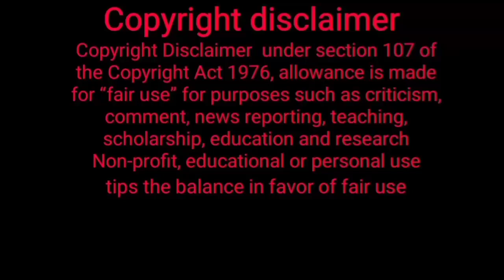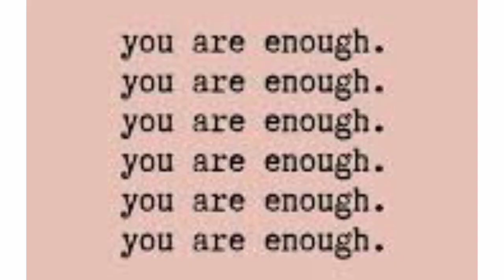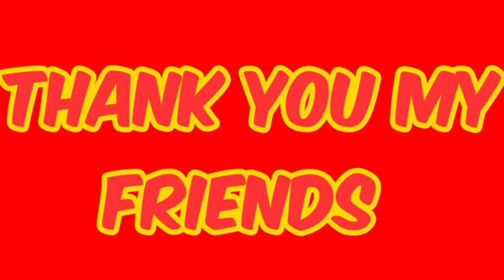Abanindranath tagore| biography in english | abanindranath tagore biography in hindi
abanindranath tagore paragraph in english class 8 80 words,